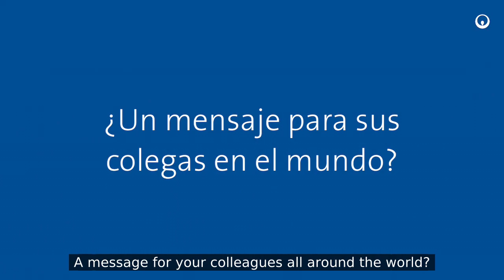Veolia - interview of the Constanti team, Sarpi Veolia, Spain